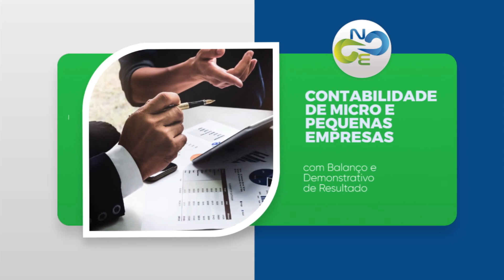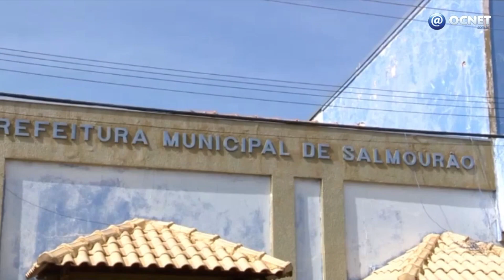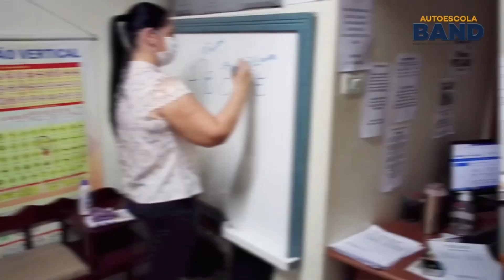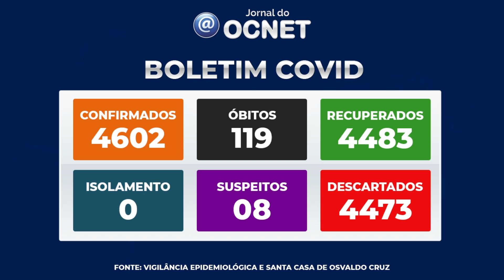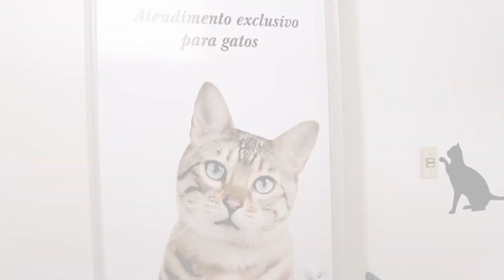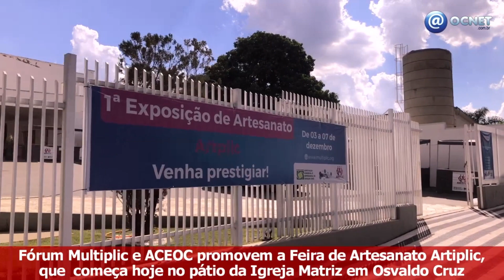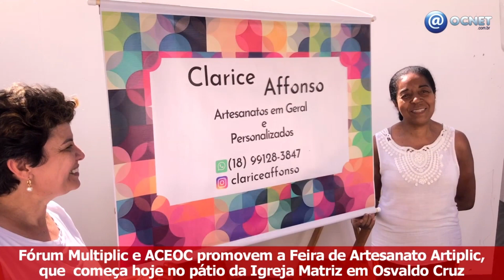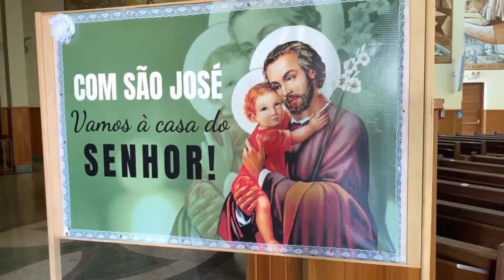Jornal do OCNET - Sexta-feira, 03/12/21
Confira as principais notícias do dia para Osvaldo Cruz e região.